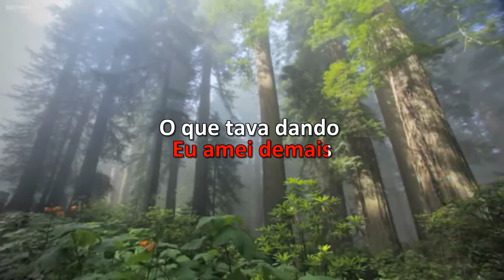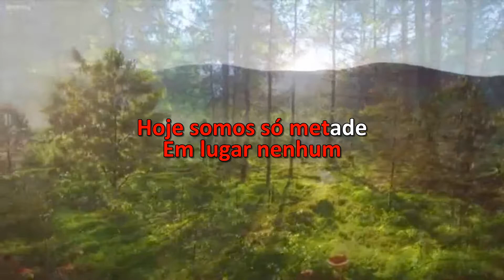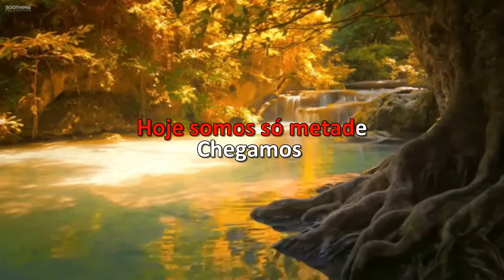Karaoke - Marilia Mendonça - Hoje Somos Só Metade